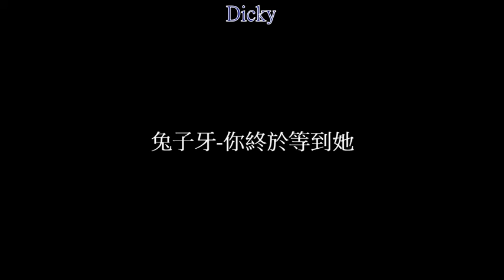兔子牙-你終於等到她